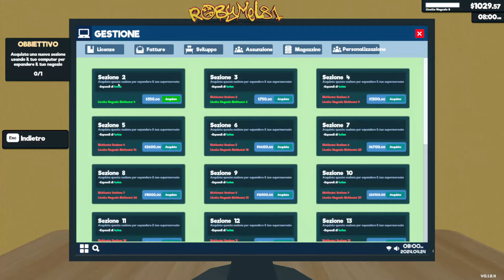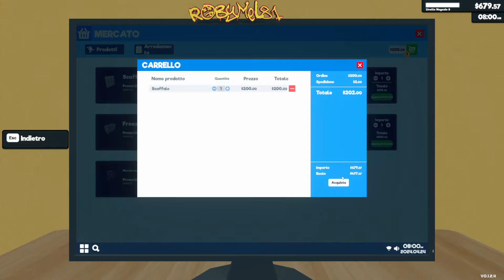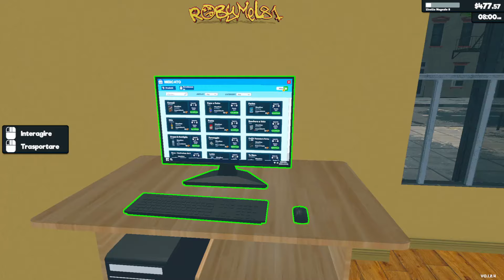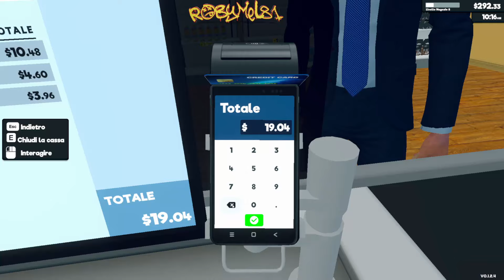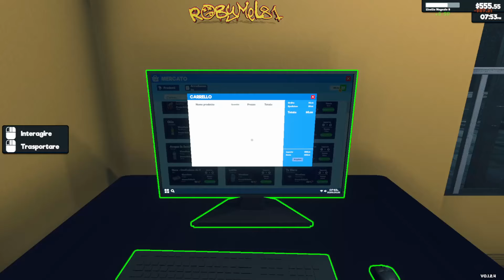SUPERMARKET SIMULATOR 🛒 PRIMO UPDATE AL NEGOZIO ➤02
🖥️⌨️ Specifiche del mio Pc:
Processore: Ryzen 9 5900x --
Scheda Madre: Asus Tuf B550Plus Wifi --
Scheda Video: Asus ROG STRIX GTX 1070 8gb --
Alimentatore: Corsair 850W 80+ Gold --
SSD: WD Black 1 tb M2 NVME 4.0 --
Ram: Patriot 32gb 3200Mhz DDR4 --
Case: Empire Gaming Diamond RGB ATX --

OPPURE
💰  Diventa un supporter del canale con una piccola donazione: